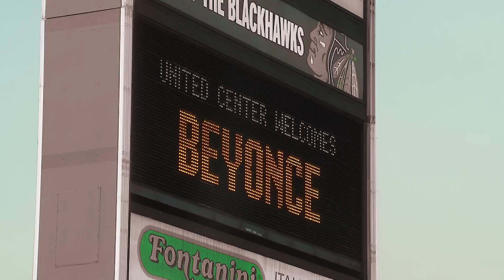Beyoncé - There's Something About...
An icon of the stage and screen - Queen B reigns supreme and with the announcement of her twins, Rumi and Sir Carter, let's celebrate our favorite diva with some amazing Beyoncé facts. From Girls Time and Destiny's Child to Blue Ivy and Jay Z to her GRAMMYs noms, get a few facts about Bey.